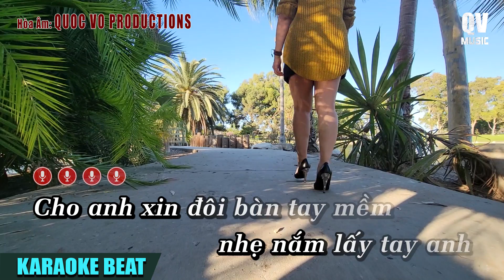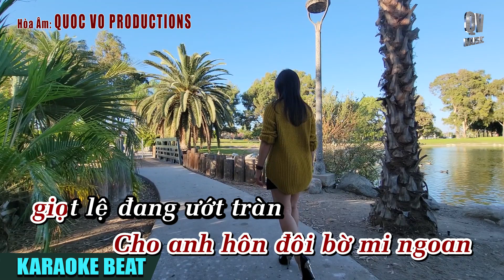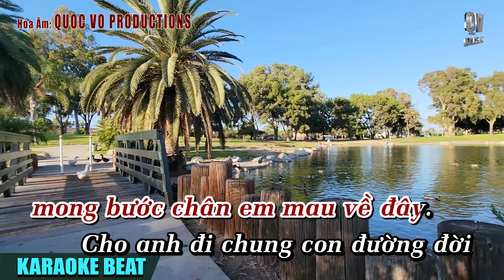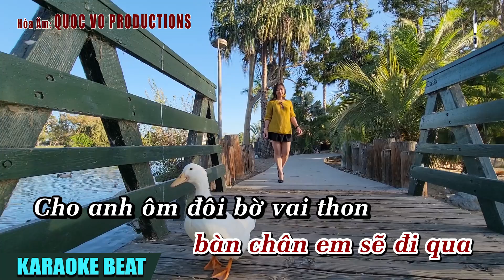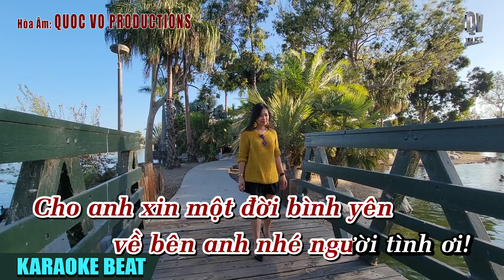TƯƠNG TƯ [KARAOKE BEAT NAM] | QUOC VO HOÀ ÂM